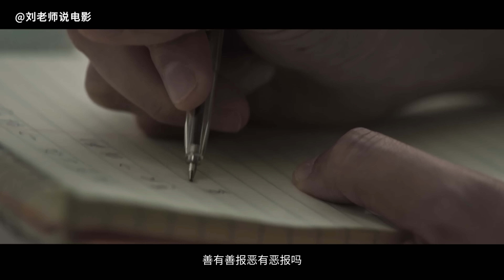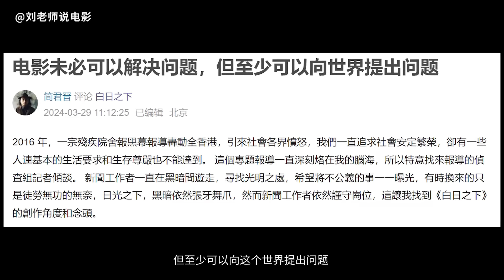刘老师说电影 | 压抑，痛苦，堪称港版《熔炉》...但《白日之下》并不想让你绝望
票房不高，但口碑拉满
喜欢别忘记点点关注！